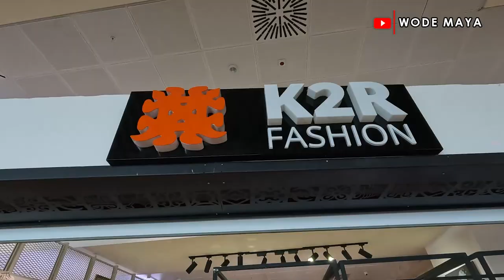Flying With My Kenyan Wife From Ghana To Rwanda For The First Time!